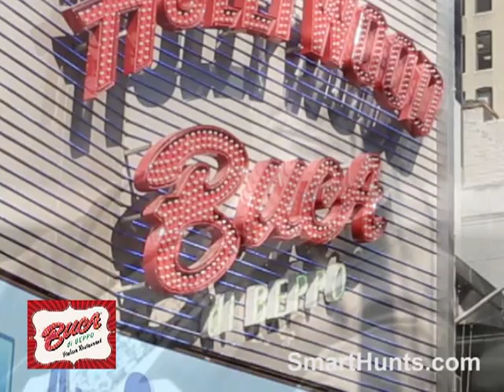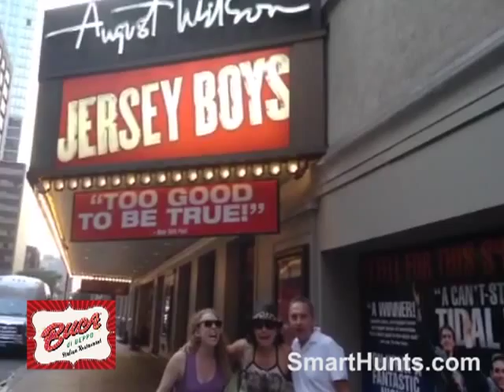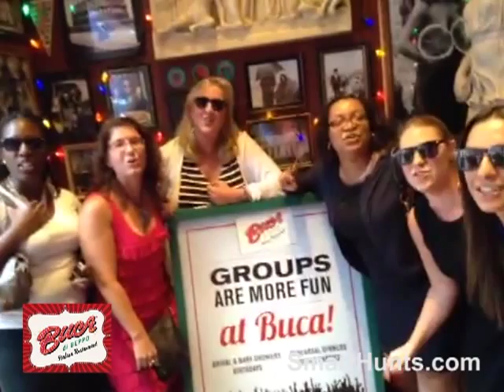Buca di Beppo, Times Sqaure, New York - SmartHunts® - Long Version